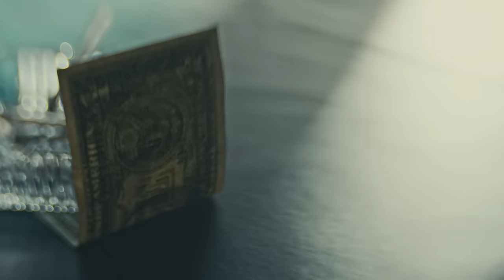ASÍ SE VIVE EN JORDANIA: ¿el país más extraño de Medio Oriente?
Conoce Jordania: su historia, geografía, lugares a visitar, cultura, gente, cómo se vive y mucho más.